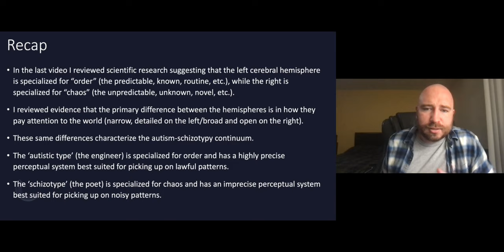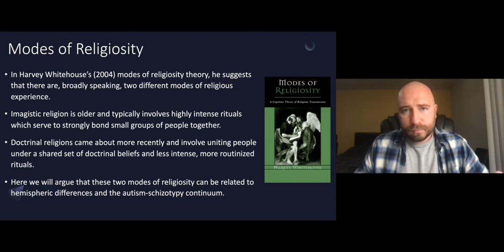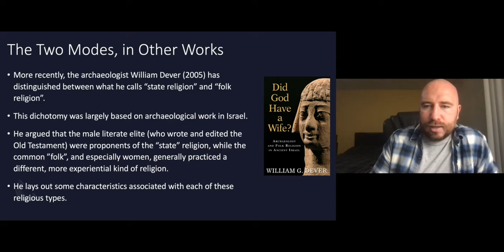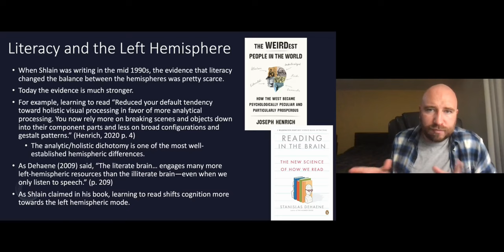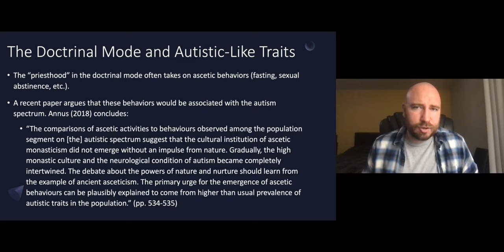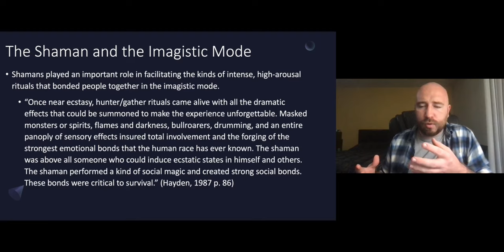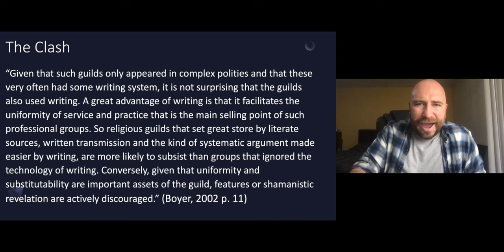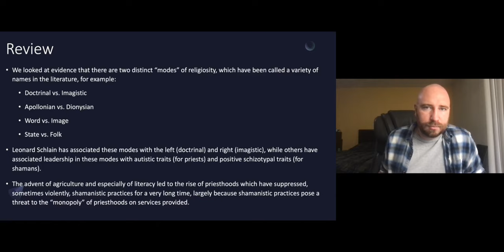Intimations of a New Worldview, 5.2: The God of the Left Hemisphere (video 2)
References

Annus, A. (2018). Asceticism in Ancient Mesopotamia and Syria: A Study of Autism in Antiquity (pp. 521–539).
Baron-Cohen, S. (2012). Autism and the technical mind: Children of scientists and engineers may inherit genes that not only confer intellectual talents but also predispose them to autism. Scientific American, 307(5), 72–75.
Boyer, P. (2002). Review of Arguments and Icons: Divergent Modes of Religiosity [Review of Review of Arguments and Icons: Divergent Modes of Religiosity, by H. Whitehouse]. Journal of Ritual Studies, 16(2), 8–13.
Chen, T., Liu, L., Cui, J., Shi, H., Qin, X., Jia, L., & Wang, Y. (2020). Involuntary mental time travel in individuals with schizotypal personality features. PsyCh Journal, 9(1), 87–95.
Dehaene, S. (2009). Reading in the Brain: The New Science of How We Read (1st edition). Penguin Books.
Del Giudice, M., Klimczuk, A. C. E., Traficonte, D. M., & Maestripieri, D. (2014). Autistic-like and schizotypal traits in a life history perspective: Diametrical associations with impulsivity, sensation seeking, and sociosexual behavior. Evolution and Human Behavior, 35(5), 415–424.
Dever, W. G. (2005). Did God have a wife? Archaeology and folk religion in ancient Israel. W.B. Eerdmans Pub. Co.
Grimshaw, G. M., Bryson, F. M., Atchley, R. A., & Humphrey, M. K. (2010). Semantic ambiguity resolution in positive schizotypy: A right hemisphere interpretation. Neuropsychology, 24(1), 130–138.
Hayden, B. (1987). Alliances and Ritual Ecstasy: Human Responses to Resource Stress. Journal for the Scientific Study of Religion, 26(1), 81–91.
Henrich, J. (2020). The WEIRDest People in the World: How the West Became Psychologically Peculiar and Particularly Prosperous (Illustrated Edition). Farrar, Straus and Giroux.
Jones, V., & Steel, C. (2012). Schizotypal personality and vulnerability to involuntary autobiographical memories. Journal of Behavior Therapy and Experimental Psychiatry, 43(3), 871–876.
Newman, T. M., Macomber, D., Naples, A. J., Babitz, T., Volkmar, F., & Grigorenko, E. L. (2007). Hyperlexia in Children with Autism Spectrum Disorders. Journal of Autism and Developmental Disorders, 37(4), 760–774.
Polimeni, J. (2012). Shamans Among Us: Schizophrenia, Shamanism and the Evolutionary Origins of Religion (null edition). lulu.com.
Richardson, A. J. (1994). Dyslexia, handedness and syndromes of psychosis-proneness. International Journal of Psychophysiology, 18(3), 251–263.
Ross, R. M., & McKay, R. (2018). Shamanism and the psychosis continuum. Behavioral and Brain Sciences, 41.
Shlain, L. (1998). The Alphabet Versus the Goddess: The Conflict Between Word and Image. Penguin Books.
Van de Cruys, S., Evers, K., Hallen, R. V. der, Eylen, L. V., Boets, B., de-Wit, L. H., & Wagemans, J. (2014). Precise minds in uncertain worlds: Predictive coding in autism. Psychological Review, 121(4), 649–675.
Whitehouse, H. (2004). Modes of Religiosity: A Cognitive Theory of Religious Transmission. AltaMira Press.
Winfield, H., & Kamboj, S. K. (2010). Schizotypy and mental time travel. Consciousness and Cognition, 19(1), 321–327.